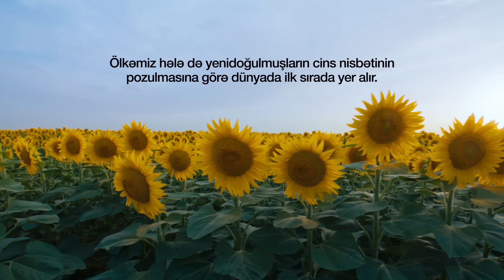Qaraqan — Qızım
Birinci Dərəcəyə Qoşul — İntibah səndən başlayır!